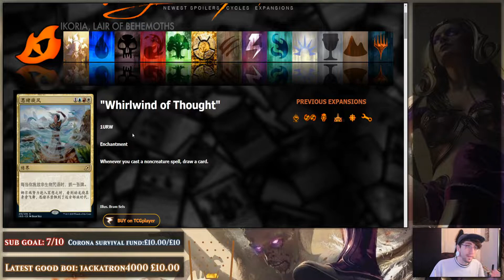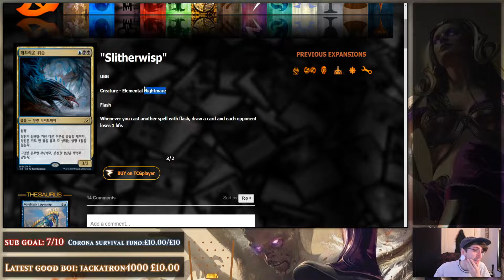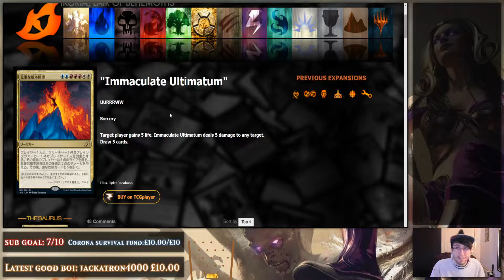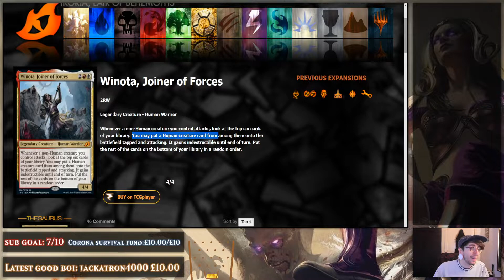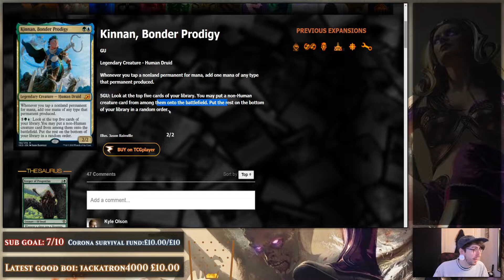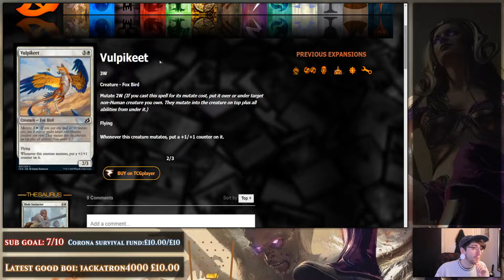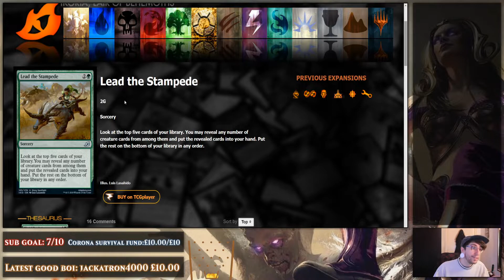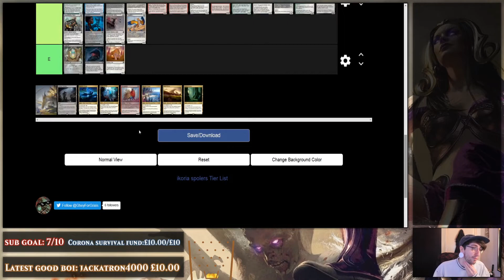IKORIA : LAIR OF BEHEMOTHS - TIER LIST AND CARD REVIEW 7 - APRIL 9th SPOILERS - TRI LANDS SUCK...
Frankly I'm underwhelmed!